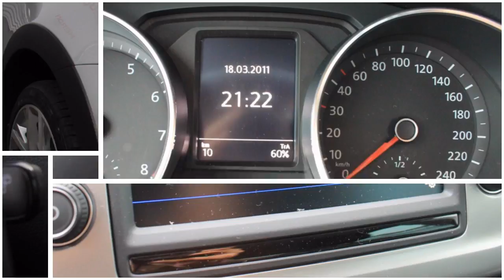Volkswagen Polo CrossPolo 1.2 90PK 5D Cross